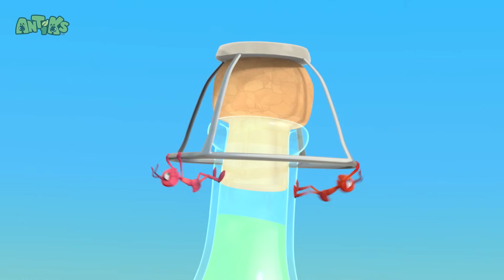Llamar a un amigo | Antiks en Español | Dibujos Animados | Videos para niños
00:00 Phone a Friend
02:00 Ice Ice Baby
04:00 Suckers
05:59 High Flyers
07:59 Framed
09:58 Mr Chompy
11:58 Flydentity Crisis
13:57 Jinxed
15:57 Speed Racers
17:57 The Need for Beads
19:57 Party Poopers
21:56 Fast Food
23:56 Potion in Motion
25:55 Swamp Thing
27:55 6 Legged Freaks
29:55 There She Blows
31:54 All Wrapped Up
33:54 Skinny Dipper
35:54 Cotton Buddies
37:53 Stuck on You
39:53 Cotton Buddies
41:52 Cave Dwellers
43:51 Magnifried
45:50 Gone With the Wind
47:50 Meatball Mayhem
49:50 Jelly Bellies
51:49 A Pear of Losers
53:49 Frozen
55:49 Bubble Trouble
57:48 Bottle Rocketeers
59:48 Hiccupy Heroes
1:01:47 Cliffhangers
1:03:47 Home Invasion
1:05:46 Bug Zapper
1:07:46 Splashdown Clowns
1:09:45 Killing Time
1:11:45 That Sinking Feeling
1:13:45 Mystery Mix
1:15:44 Grand Thief Apple
1:17:43 The Big Pitcher
1:19:43 Zombie Mushroom Mayhem
1:21:42 Box of Delights
1:23:42 Insane in the Drain
1:25:41 Speed Freaks
1:27:40 All in the Mind
1:29:40 Heavy Weight Chumps
1:31:40 Sticky Sweet
1:33:39 Nutcrackers
1:35:39 Berry Attractive
1:37:37 Heavy Meal
1:39:37 Hotshots
1:41:36 Ants at a Picnic
1:43:34 Road Block
1:45:33 Petrol Heads
1:47:33 Jammed
1:49:32 Knight Fight
1:51:32 Sugar Rush
1:53:32 All Dried Up
1:55:31 Home Sweet Home
1:57:31 Sole Sister
1:59:31 Showtime
2:01:30 Mystic Moe
2:03:31 Wrestle Maniacs